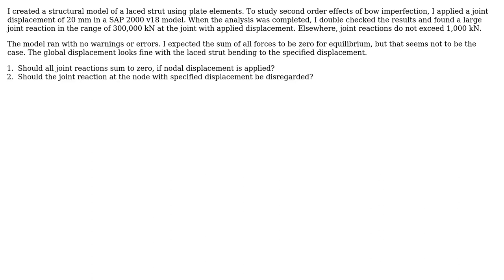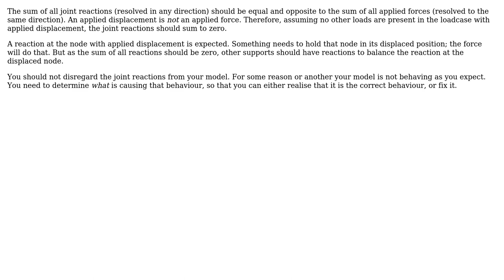Engineering: Should sum of all joint reactions be zero when nodal displacement is applied?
With thanks & praise to God, and with thanks to the many people who have made this project possible! | Content (except music & images) licensed under CC BY-SA | Music | Images & others | With thanks to user Jennifer user AndyT user Air and the Stack Exchange Network Trademarks are property of their respective owners. You are responsible for your own actions.